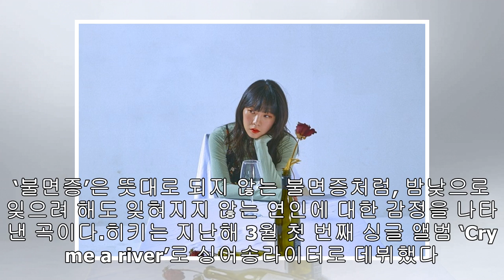히키, 네 번째 자작곡 '불면증' 발표